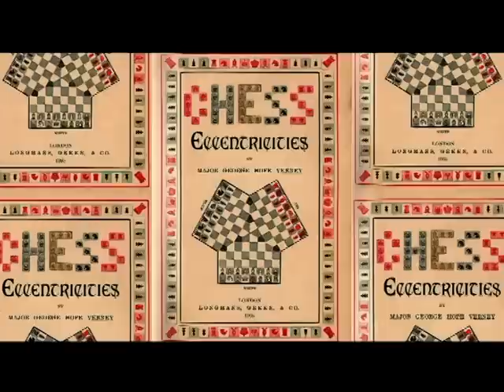Marcel Duchamp: il segreto di IKEA - Sei Gradi di Separazione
Cosa divide Marcel Duchamp e IKEA?